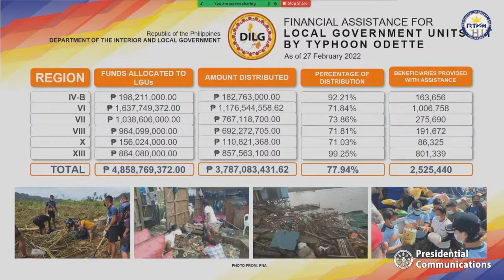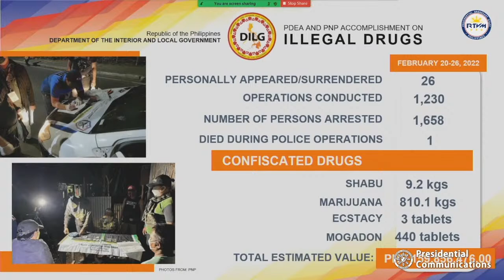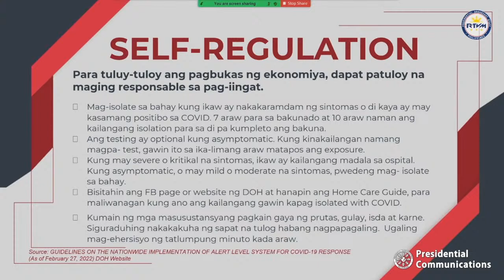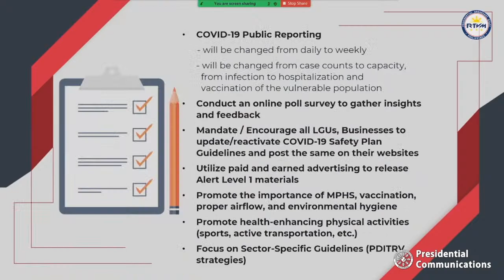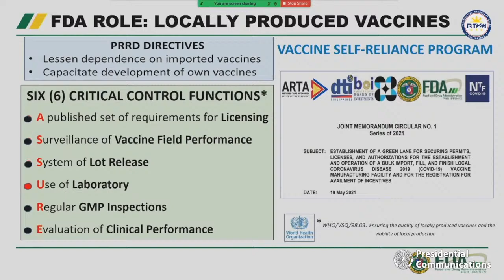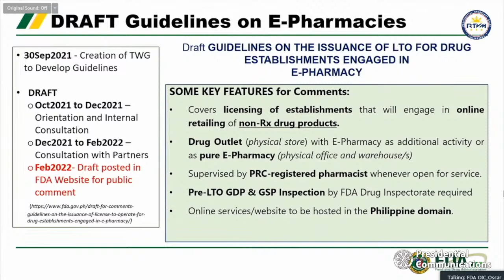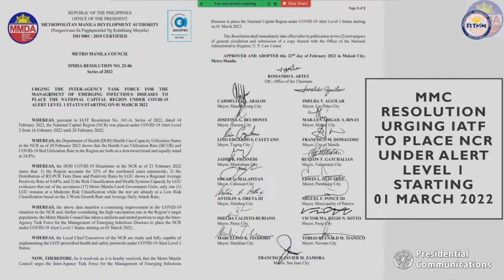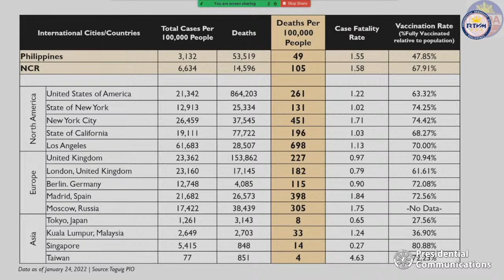Part 2: President Rodrigo Roa Duterte’s Talk to the People 02/28/2022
Heroes Hall, Malacañan Palace

Part 2:  President Rodrigo Roa Duterte listens to the remaining presentations of his Cabinet Secretaries and other government officials in the latter part of his Talk to the People held in Malacañan Palace on February 28, 2022.

These include reports from the Presidential Communications Operations Office (PCOO), Food and Drug Administration (FDA), and Metropolitan Manila Development Authority (MMDA).

Presidential events live streamed by the Presidential Broadcast Staff – Radio Television Malacañang (RTVM) can be accessed by the public and media entities.  RTVM is not responsible for any technical problems that affect the live streaming or broadcast quality re-streamed by the aforementioned parties.